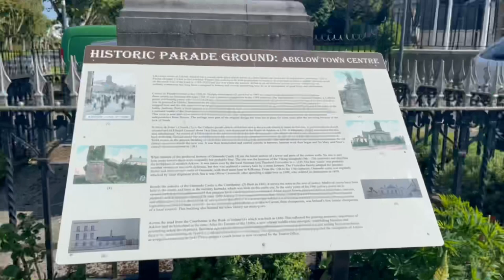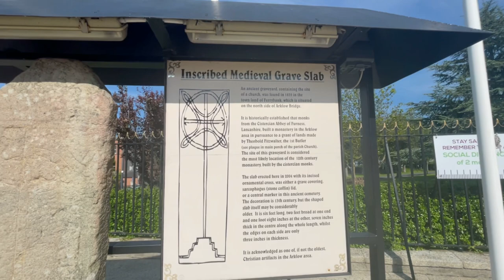ARKLOW, Co. WICKLOW